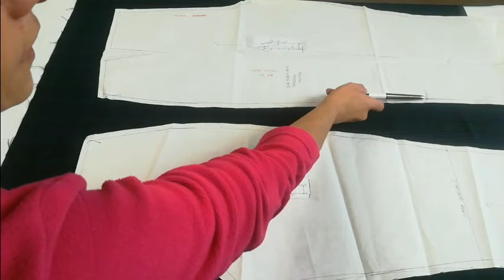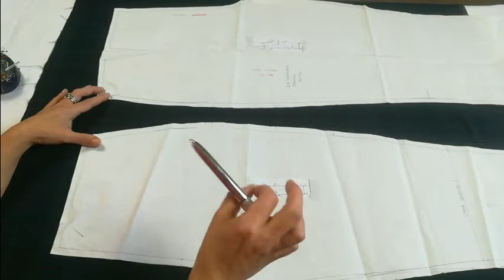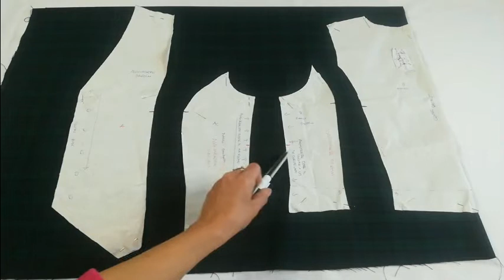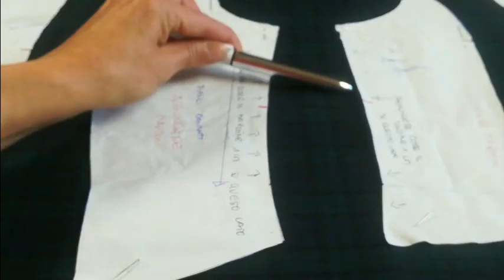Tutti i segreti per far combaciare i tessuti a quadri - tartan - scozzesi - righe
Quante volte ci è capitato di rinunciare alla confezione di un abito con un tessuto che adoriamo solo perchè presenta delle righe o dei quadri?

I trucchi stanno tutti nella piegatura del tessuto e nel piazzamento del cartamodello...

In questo video vi mostro come piegare il tessuto e controllaro, come posizionare il cartamodello su tessuto di un pantalone di modo da ottenere i fianchi e il cavallo con i quadri perfettamente combacianti...

Ma anche come posizionare e controllare il cartamodello di un capo un pochino più complesso come un gilet con fianchetti . Che sia un pantalone, una camicetta o un abito i trucchi sono sempre gli stessi, oltre che calma e precisione..

Proprio così, se volete un capo impeccabile dovete lavorare questi tessuti con calma e precisione e tanta delicatezza...

Spero che dopo questo video non abbiate più timore di comprare un tessuto a quadri...

Se desiderate far crescere il vostro bagaglio di esperienza nel fantastico mondo del cucito, fatelo insieme a me .

e se  vi va, passate a trovarmi sulle mie pagine Instagram e Facebook dove potete trovare tanti altri contenuti e scrivermi in privato in caso di problemi relativi al cucito, sarò felicissima di aiutarvi..

Buon cucito a tutte/i
Elisa